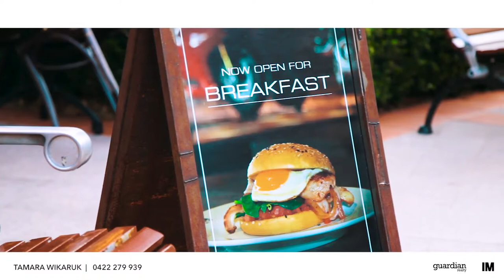123/23-35 Crane Road, Castle Hill - Guardian Realty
Light-filled apartment a walk to Castle Towers

Positioned moments walk from Castle Towers’ retail and transport hub, this beautifully modern apartment presents an excellent entry point for first time buyers or investors. Its fresh, sun splashed layout spans two floors, with bedrooms tucked away on the upper level. A walk-in wardrobe and elegant ensuite come with the master bedroom which opens out to the balcony. The main bathroom is generously proportioned and has the luxury of a separate bath and shower.

A galley kitchen features has cooking centres the open plan living zone on the lower level. The living space includes a study and flows out to a full-length covered balcony, providing extra space for entertaining. Currently tenanted, this apartment is a smart investment that promises strong rental returns. Its enviable location is a walk to eateries, child care, Castle Hill’s primary and high schools and the future train station.

• North facing aspect in secure building
• Separate internal laundry; two linen closets and under stair storage
• Additional powder room on entry level
• Split system air conditioning in master bedroom and living zone
• Secure parking for one car